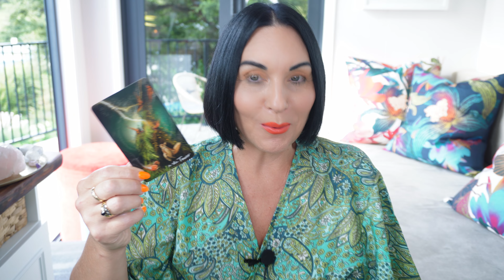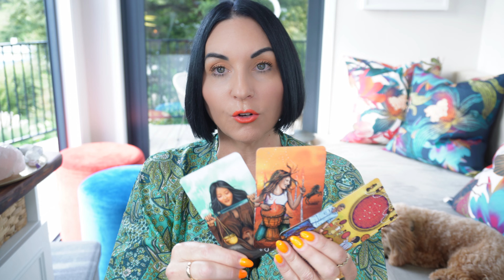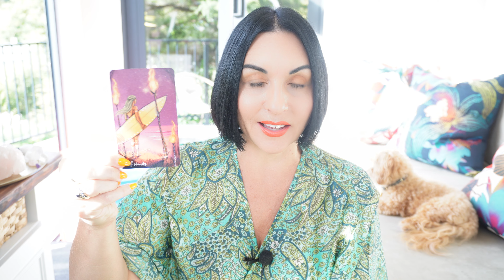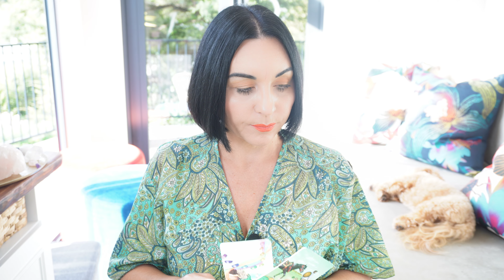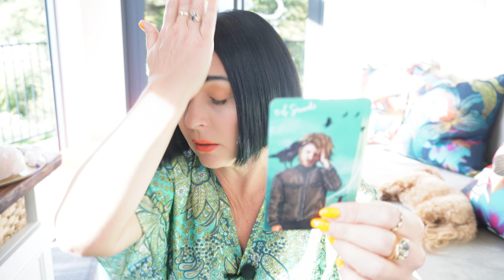TAROT Q&A TUESDAY - 28 March 2023